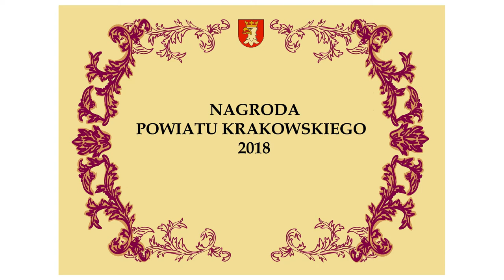Roman Styrylski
Nagroda Powiatu Krakowskiego za szczególne osiągnięcia w działalności sportowej w kategorii "trener i działacz".